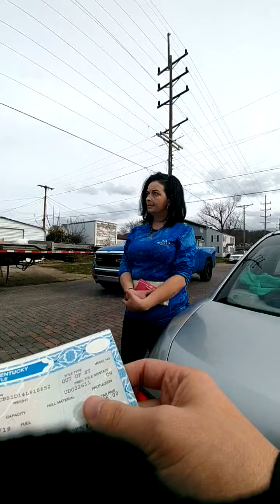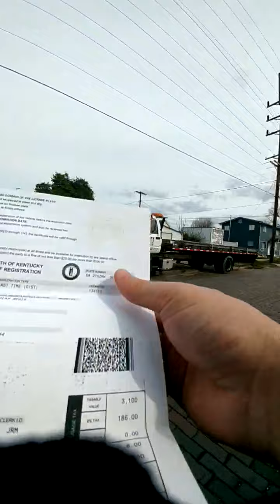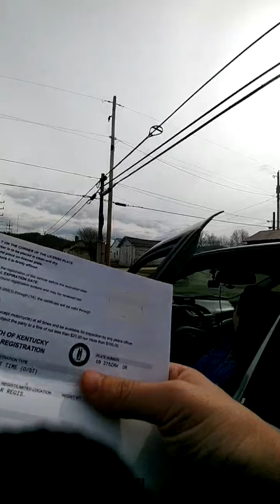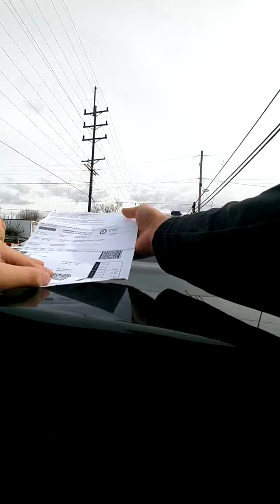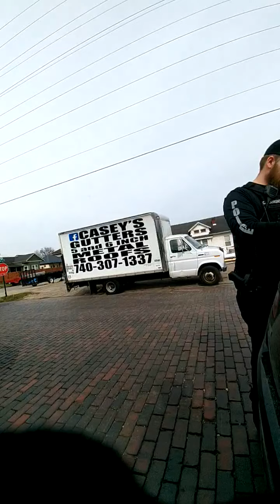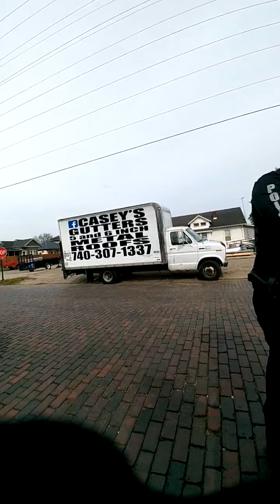Fouch BWC footage 3/18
Blankenship & Fouch converce about prior encounters with Tim and Sarah, and Blankenship flat out lies to fouch and for the camera.

If you would like to donate, it will go towards paying Sarah's court costs, retaining a civil rights attorney and filing fees. Thanks in advance and love to you all!!